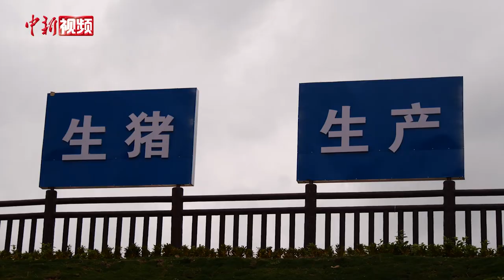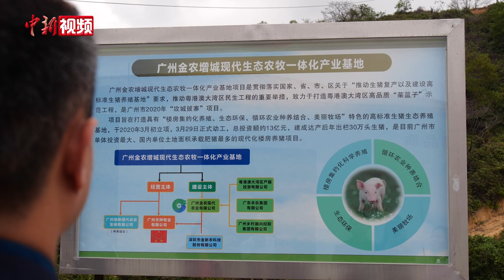台湾青年参访广东“二师兄公寓” 盼加强两岸农业合作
在广东省广州市增城区，有一处生猪养殖基地，由于采用将生猪养殖在高楼里的模式，被称为“二师兄公寓”。这就是广东省作为建设现代农业范本的金农基地。近日，基地也迎来一批访客，由来自台湾和大陆的两岸青年组成的访团走进了这个“二师兄公寓”。